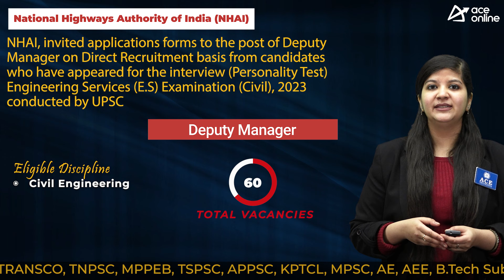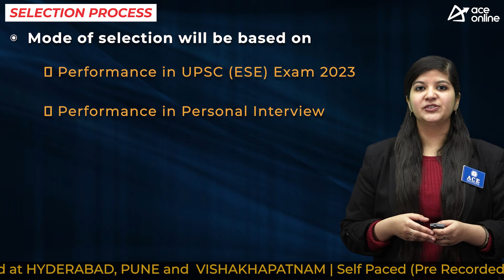NHAI invited applications for 60 Deputy Manager Post on Direct Recruitment on the basis of ESE 2023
National Highways Authority of India (NHAI) invited applications forms to the post of Deputy Manager on Direct Recruitment basis from candidates who have appeared for the interview (Personality Test) of Engineering Services (E.S) Examination (Civil), 2023 conducted by UPSC

TOTALPOST: 60

POSTNAME: Deputy Manager

DISPLINE
 Civil

EDUCATIONALQUALIFICATION
Degree in Engineering from a recognized University

SELECTION PROCESS
UPSC (ESE) Exam 2023

PAY SCALE
Level 10 of Pay Matrix of 7th CPC (Prerevised: Pay Band-3 [(Rs.15,600-39,100/-) +
Grade Pay of Rs.5400/-)]

Mode: Online
Start date: 19/01/2024
Last date: 20/02/2024

APPLICATION FEES
1000 Rs: Unreserved
800 Rs: Reserved